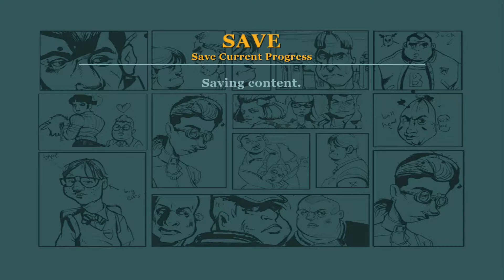Bully: Scholarship Edition (vol. 15) - Nowobogacka jajecznica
The Eggs